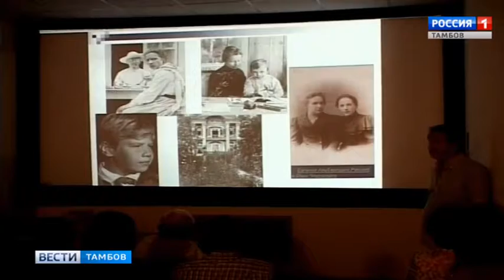ВестиТамбов. В Клубе любителей духовного кино вспоминали Андрея Колмогорова - Россия Сегодня